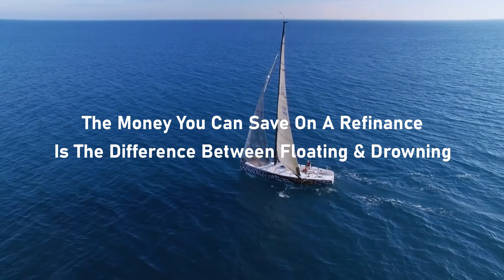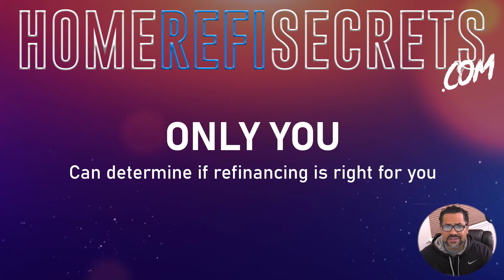Why People Refinance | HOMEREFISECRETS.com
Click the link to opt-in and get your FREE 8x3x30 RefiMatrix video series